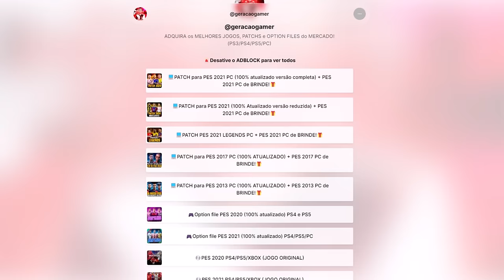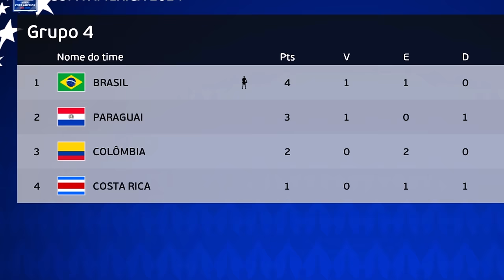VIREI O GOLEIRO DO BRASIL E JOGUEI A COPA AMÉRICA 2024 !!😱 - PES 2021 PATCH 100% ATUALIZADO